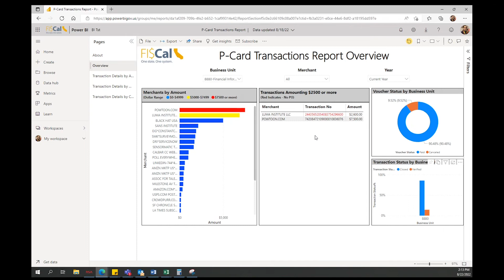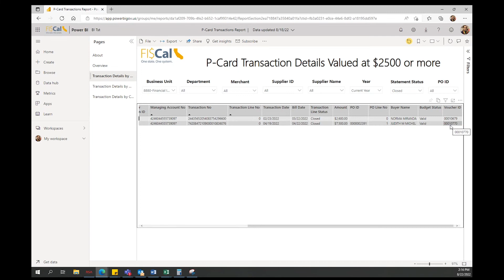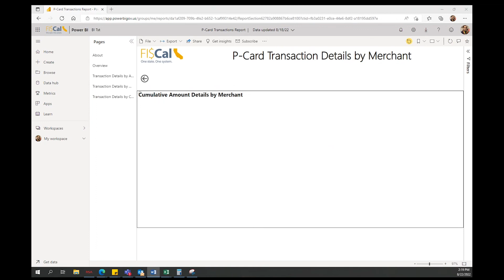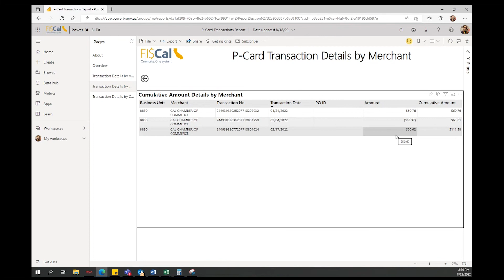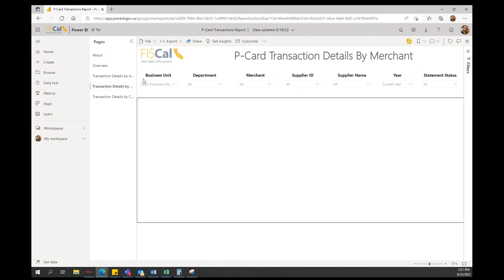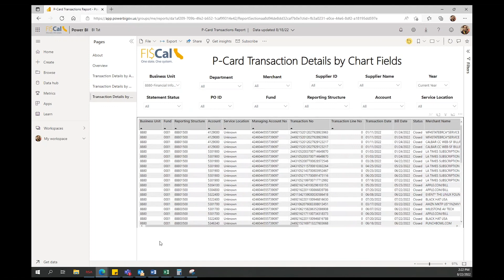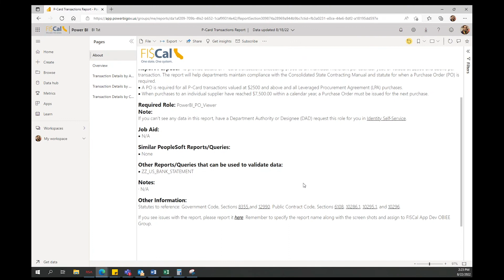P Card Transaction Report Demo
Ajita Nikar walks Jim through the P Card Transaction Report.